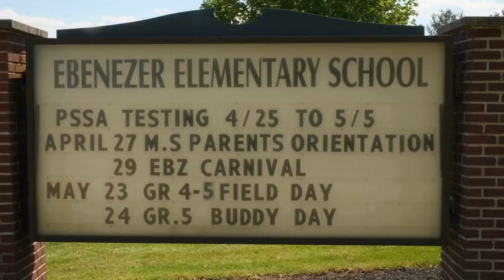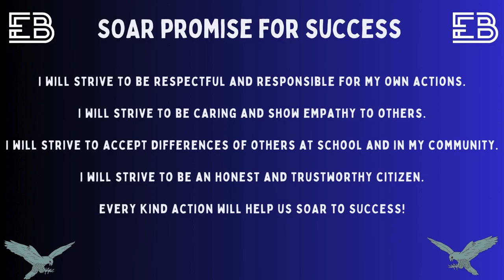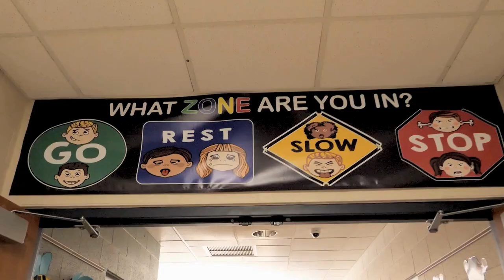EMN: Tuesday, September 24, 2024